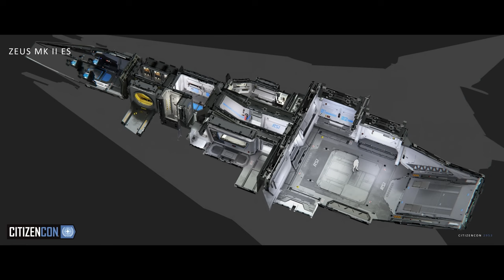2024 Ships Release & Fiction List for Star Citizen Unveiled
In this video, we're releasing a list of 2024 ships that will be released for Star Citizen and some i think will come down the line. This includes ships from a lot of different categories including cargo, transport, fighter, and more!

This video is a big release for Star Citizen fans and marks the beginning of a lot of exciting new development for the game. Be sure to check out the list and let us know what you think! We hope you enjoy it!

Join our vibrant community by clicking the link below and joining

Here's a peek at the gear I use and recommend: